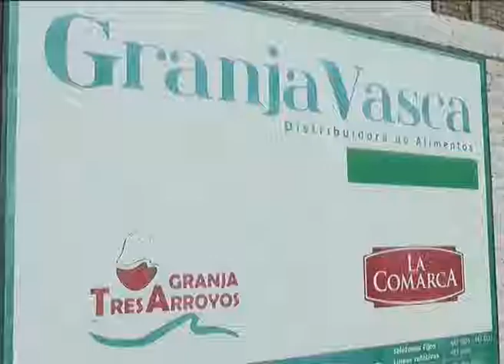Neuquén: Robo boquetero y mujer se prendió fuego tras discusión con su pareja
Dos hechos policiales: Robo boquetero en pollería. Los delincuentes se llevaron la caja fuerte.
Por otro lado, una mujer se roció con dos botellas de alcohol y se prendió fuego luego de una discusión con su pareja.

PABLO CAPARRÓS - COMERCIANTE POLLERÍA / CRIO. CRISTIAN BUCCOLO - DIRECCIÓN DELITOS